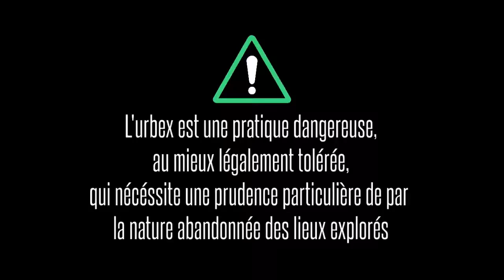[Greg Into the Wild] [URBEX] Dans un ancien couvent dans la forêt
Une nouvelle exploration faite il y a quelques temps de cela dans un couvent ruiné perdu entre monts et forêts...

Un endroit tout particulier, où détails macabres (non dévoilés dans la vidéo) rejoignent la paix et la sérénité qui enveloppe ce genre de lieux... Et une chapelle qui recèle toujours des ornements exquis malgré l'affront du temps.

Un endroit à méditer...